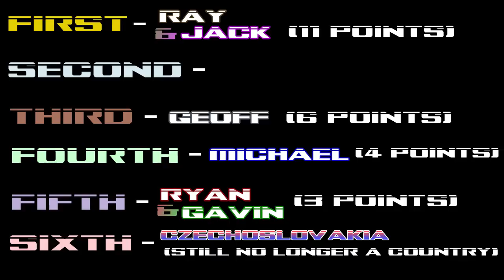Let's Play - The Achievement Hunter 2014 Winter Olympics Part 2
The AH crew is back with the second part of The Achievement Hunter 2014 Winter Olympics games!